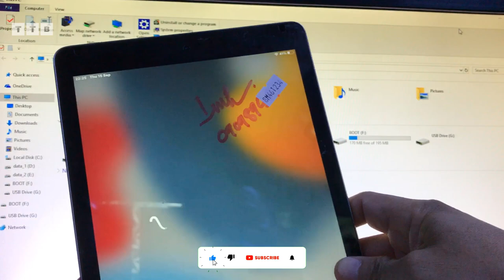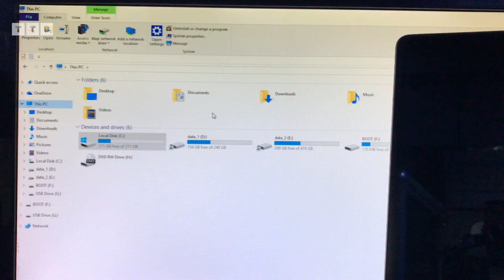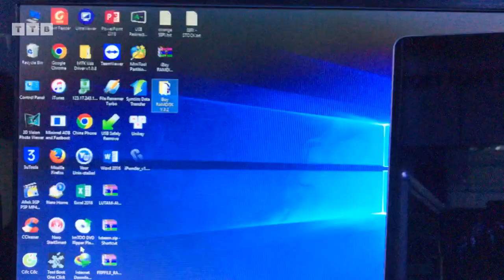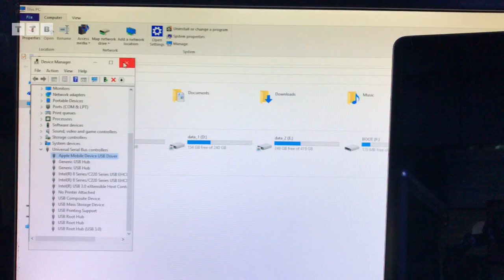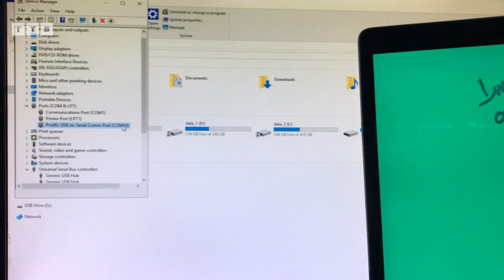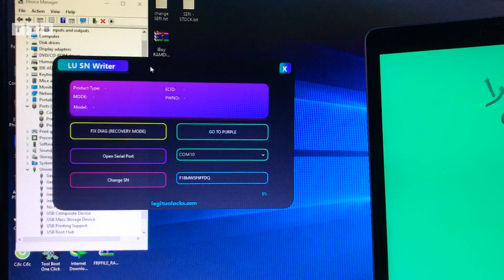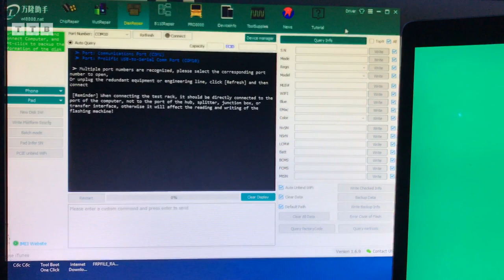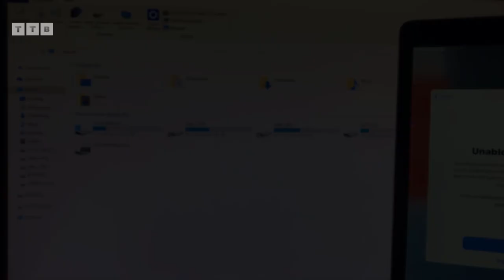[Windows] Change SERIAL Number | 5se/6s/6s+/Mini4/Air2/Gen5/Pro 9.7/Pro 12.9 Free 100%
Cách Đổi Số Seri cho Chip A8/A8x/A9/A9x | Bypass FREE mật khẩu/màn hình Khóa cho chủ sở hữu iPad Air 2 iOS 15 | Hello Bypass Ramdisk | boot iPwned DFU cực nhanh | không cần Jailbreak | không cần macOS | Register ECID Unlimited | By iBoy-RAMDISK